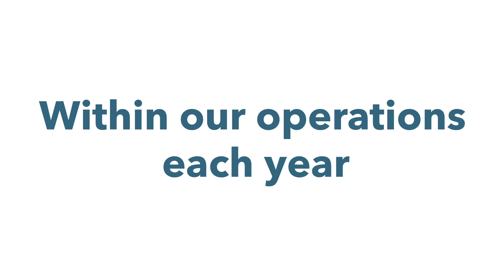We reuse 1 billion recycled PET bottles annually!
We use 1 BILLION recycled PET plastic bottles annually to produce food packaging solutions! ♻️